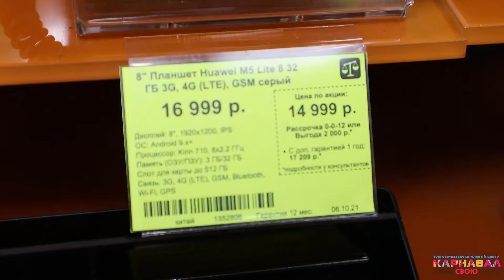ДНС в ТРЦ "Карнавал".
Вы задумывались о том, сколько раз в день мы используем бытовую и цифровую технику? Посчитаем? Холодильник, плита, посудомоечная и стиральные машины, ПК или ноутбук, электронная книга или планшет, фен, электробритва, смартфон - список можно продолжить.

В магазине DNS есть вся необходимая техника для дома, для работы, для развлечений, для красоты. Все известные бренды по самым выгодным ценам вы найдете тут.

Смотрите наше видео, ставьте ❤ и приходите за покупками в магазин цифровой и бытовой техники DNS, который расположен на 3 этаже ТРЦ "Карнавал".